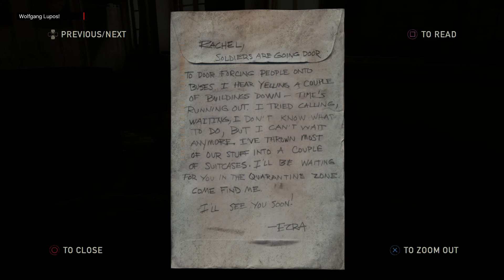The Last Of Us Remastered HD |PS4| Episode 10: Welcome To Bill's Town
What's up YouTube!!! This is The Last Of Us. WHICH IS AMAZING! I love it. So, sit back, relax and enjoy!!!

The Last Of Us Remastered HD |PS4|